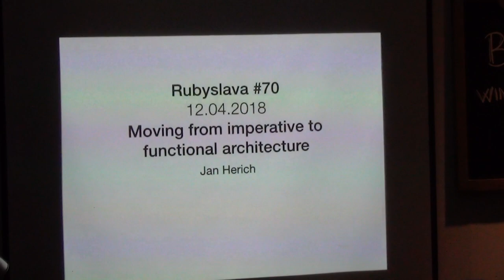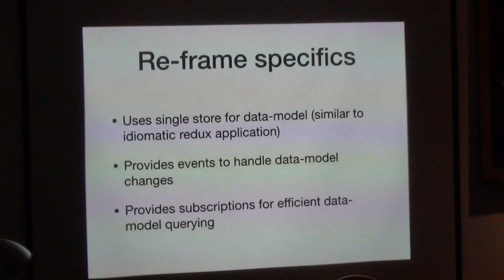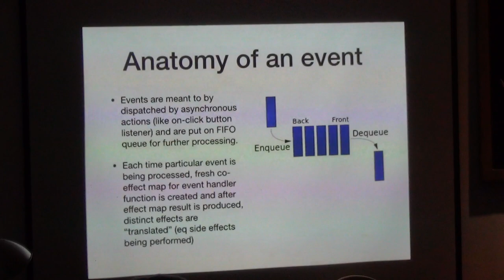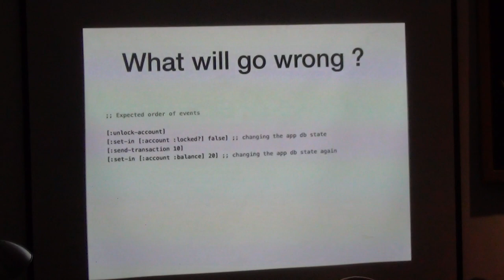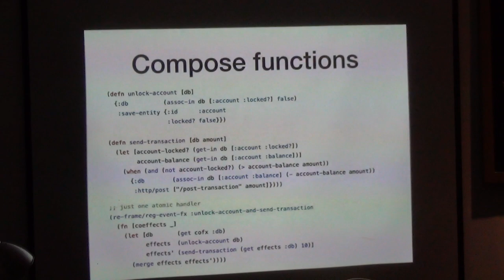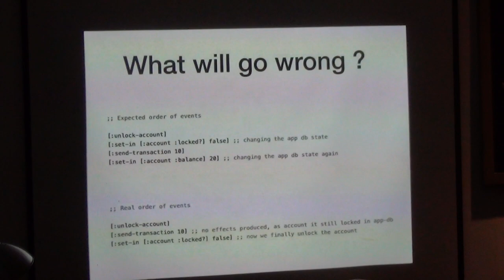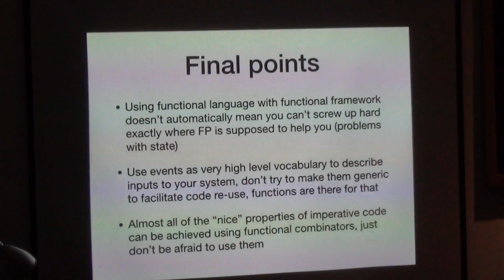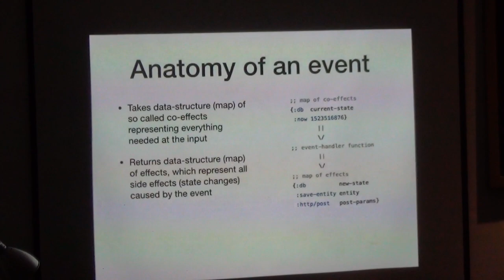Jan Herich: Imperative to Functional (@ rubyslava #70)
Case Study: moving from imperative to functional architecture in React-Native clojurescript application.